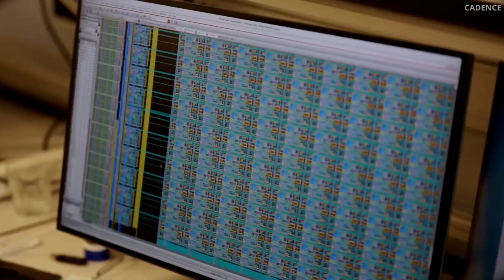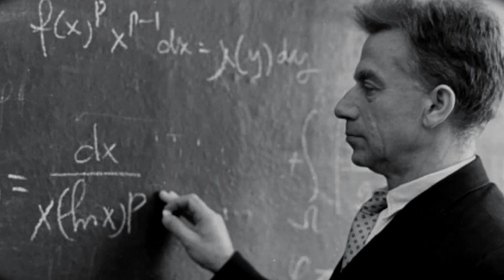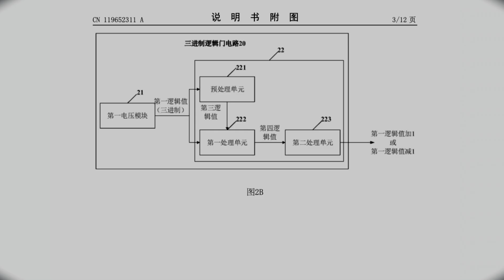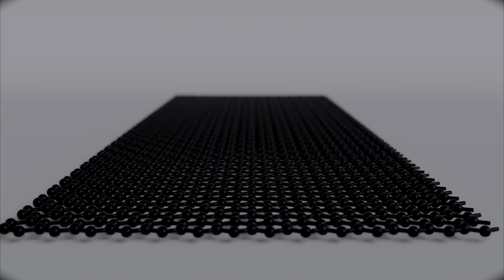This system could replace BINARY and change computers for ever.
For 70+ years  computers have run on binary logic ..  just 0s and 1s. But what if that wasn’t the only way forward?
Enter Ternary Computing (ternary logic): a system that uses three states instead of two. This breakthrough could make chips faster, cheaper, and far more energy-efficient than anything binary can achieve.

⏱️ Video Chapters:
0:00 – The blind spot in modern computing
1:02 – History of trinary & the Soviet Setun computer
3:10 – How trinary (−1, 0, +1) logic actually works
3:20– Why trinary math is more efficient than binary
3:30 Huawei’s new ternary chip explained
4:00– Real-world performance gains (speed, power, cost)
4:25– The challenges: noise, ecosystem & adoption
– The role of graphene & carbon nanotube
 – Could trinary replace binary? The future outlook

Trinary computing isn’t just theory. Today, companies are proving that three-state chips could cut energy use by up to 60% while boosting performance. But can trinary logic overcome decades of binary dominance?